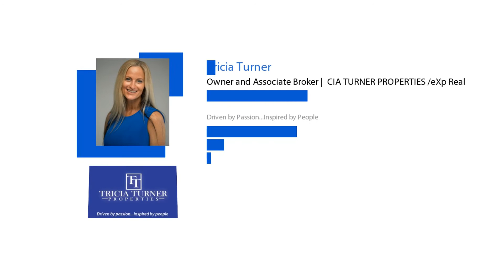How to Buy a Home - the first step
What are the first steps to buying a home?